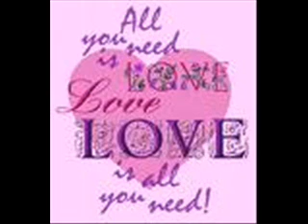Lee Ryan Beautiful song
To some one special.